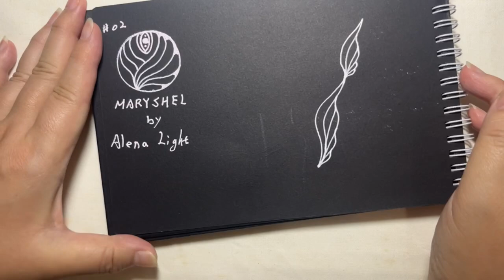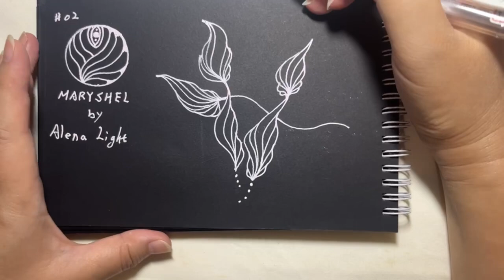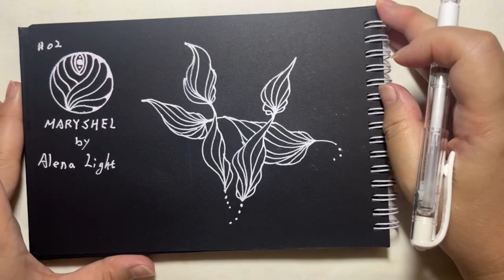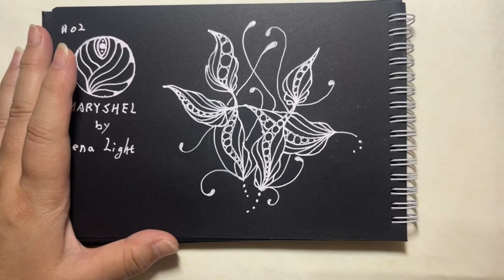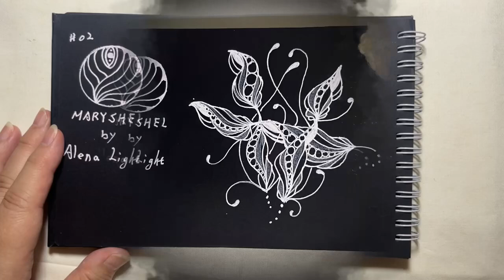Inktober Tangles 2024, Day2 MARYSHEL 禪繞畫學習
跟著Nica老師一起畫禪繞～Inktober  Tangels 2024,
2, Oct. 2024
Day 2, MARYSHEL by Alena Light

今天的圖樣是美麗的有機圖：Maryshel, 多畫幾個，可以組成一棵植物，加上牛毛草圖樣，很像一把美麗的花束，分享給大家😊❤️

找到Nica老師 / 課程訊息不漏接, FB粉絲專業、IG, 搜尋 Nica繪心室

影片音樂
Make It Rain · Daxten
Make It Rain
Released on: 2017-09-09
Composer: Daxten
Music  Publisher: Daxten